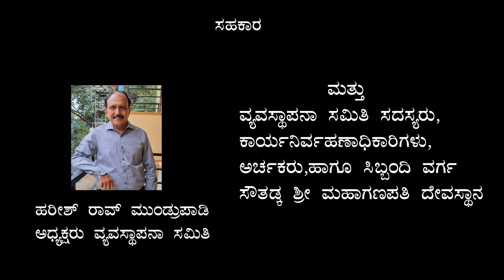Ganesha Pancharathnam | Ganesha Bhakti Geethe 2023 Swara Thriveni | Southadka Temple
Sri Maha Ganesha Pancharatnam is a shloka composed by Sri Adi Sankara Baghavadh Pada in the 8th century. It addresses Lord Ganesha or Lord Ganapathi. Lord Ganesha is one of the five Gods worshiped and popularized by Adi Shankaracharya

Singers : DIya RAo Mangalore
                 Praseeda P RAo Darmastala
                 Shreshta Alva Putturu
DOP & Edit : KIshor Belthangady
Recording & Mixing : Sairam Music Workstation Digital Recording Studio Mangalore

mudAkarAtta mOdakaM sadA vimukti sAdhakam |
kalAdharAvataMsakaM vilAsilOka rakShakam |
anAyakaika nAyakaM vinASitEBa daityakam |
natASuBASu nASakaM namAmi taM vinAyakam ||1||

natEtarAti BIkaraM navOditArka BAsvaram |
namatsurAri nirjaraM natAdhikApaduddharam |
surESvaraM nidhISvaraM gajESvaraM gaNESvaram |
mahESvaraM tamASraye parAtparaM niraMtaram ||2||

samasta lOka SaMkaraM nirasta daitya kuMjaram |
darEtarOdaraM varaM varEBa vaktramakSharam |
kRupAkaraM kShamAkaraM mudAkaraM yaSaskaram |
manaskaraM namaskRutAM namaskarOmi BAsvaram ||3||

akiMcanArti mArjanaM ciraMtanOkti BAjanam |
purAri pUrva naMdanaM surAri garva carvaNam |
prapaMcanASa BIShaNaM dhanaMjayAdi BUShaNam |
kapOla dAnavAraNaM BajE purANa vAraNam ||4||

nitAMtakAMta daMtakAMtimaMtakAMtakAtmajam |
aciMtya rUpamaMtahIna maMtarAya kRuMtanam |
hRudaMtare niraMtaraM vasaMtamEva yOginAm |
tamEkadaMtamEva taM viciMtayAmi saMtatam ||5||

mahAgaNESa paMcaratnamAdarENa yOnvaham |
prajalpati praBAtake hRudi smaran gaNESvaram |
arOgatAmadOShatAM susAhitIM suputratAm |
samAhitAyu raShTaBUtimaByupaiti sOcirAt ||

 ಮುದಾಕರಾತ್ತ ಮೋದಕಂ ಸದಾ ವಿಮುಕ್ತಿ ಸಾಧಕಮ್ |
ಕಲಾಧರಾವತಂಸಕಂ ವಿಲಾಸಿಲೋಕ ರಕ್ಷಕಮ್ |
ಅನಾಯಕೈಕ ನಾಯಕಂ ವಿನಾಶಿತೇಭ ದೈತ್ಯಕಮ್ |
ನತಾಶುಭಾಶು ನಾಶಕಂ ನಮಾಮಿ ತಂ ವಿನಾಯಕಮ್ ||೧||

ನತೇತರಾತಿ ಭೀಕರಂ ನವೋದಿತಾರ್ಕ ಭಾಸ್ವರಮ್ |
ನಮತ್ಸುರಾರಿ ನಿರ್ಜರಂ ನತಾಧಿಕಾಪದುದ್ಧರಮ್ |
ಸುರೇಶ್ವರಂ ನಿಧೀಶ್ವರಂ ಗಜೇಶ್ವರಂ ಗಣೇಶ್ವರಮ್ |
ಮಹೇಶ್ವರಂ ತಮಾಶ್ರಯೆ ಪರಾತ್ಪರಂ ನಿರಂತರಮ್ ||೨||

ಸಮಸ್ತ ಲೋಕ ಶಂಕರಂ ನಿರಸ್ತ ದೈತ್ಯ ಕುಂಜರಮ್ |
ದರೇತರೋದರಂ ವರಂ ವರೇಭ ವಕ್ತ್ರಮಕ್ಷರಮ್ |
ಕೃಪಾಕರಂ ಕ್ಷಮಾಕರಂ ಮುದಾಕರಂ ಯಶಸ್ಕರಮ್ |
ಮನಸ್ಕರಂ ನಮಸ್ಕೃತಾಂ ನಮಸ್ಕರೋಮಿ ಭಾಸ್ವರಮ್ ||೩||

ಅಕಿಂಚನಾರ್ತಿ ಮಾರ್ಜನಂ ಚಿರಂತನೋಕ್ತಿ ಭಾಜನಮ್ |
ಪುರಾರಿ ಪೂರ್ವ ನಂದನಂ ಸುರಾರಿ ಗರ್ವ ಚರ್ವಣಮ್ |
ಪ್ರಪಂಚನಾಶ ಭೀಷಣಂ ಧನಂಜಯಾದಿ ಭೂಷಣಮ್ |
ಕಪೋಲ ದಾನವಾರಣಂ ಭಜೇ ಪುರಾಣ ವಾರಣಮ್ ||೪||

ನಿತಾಂತಕಾಂತ ದಂತಕಾಂತಿಮಂತಕಾಂತಕಾತ್ಮಜಮ್ |
ಅಚಿಂತ್ಯ ರೂಪಮಂತಹೀನ ಮಂತರಾಯ ಕೃಂತನಮ್ |
ಹೃದಂತರೆ ನಿರಂತರಂ ವಸಂತಮೇವ ಯೋಗಿನಾಮ್ |
ತಮೇಕದಂತಮೇವ ತಂ ವಿಚಿಂತಯಾಮಿ ಸಂತತಮ್ ||೫||

ಮಹಾಗಣೇಶ ಪಂಚರತ್ನಮಾದರೇಣ ಯೋನ್ವಹಮ್ |
ಪ್ರಜಲ್ಪತಿ ಪ್ರಭಾತಕೆ ಹೃದಿ ಸ್ಮರನ್ ಗಣೇಶ್ವರಮ್ |
ಅರೋಗತಾಮದೋಷತಾಂ ಸುಸಾಹಿತೀಂ ಸುಪುತ್ರತಾಮ್ |
ಸಮಾಹಿತಾಯು ರಷ್ಟಭೂತಿಮಭ್ಯುಪೈತಿ ಸೋಚಿರಾತ್ ||

मुदाकरात्त मॊदकं सदा विमुक्ति साधकम् ।
कलाधरावतंसकं विलासिलॊक रक्षकम् ।
अनायकैक नायकं विनाशितॆभ दैत्यकम् ।
नताशुभाशु नाशकं नमामि तं विनायकम् ॥१॥

नतॆतराति भीकरं नवॊदितार्क भास्वरम् ।
नमत्सुरारि निर्जरं नताधिकापदुद्धरम् ।
सुरॆश्वरं निधीश्वरं गजॆश्वरं गणॆश्वरम् ।
महॆश्वरं तमाश्रये परात्परं निरंतरम् ॥२॥

समस्त लॊक शंकरं निरस्त दैत्य कुंजरम् ।
दरॆतरॊदरं वरं वरॆभ वक्त्रमक्षरम् ।
कृपाकरं क्षमाकरं मुदाकरं यशस्करम् ।
मनस्करं नमस्कृतां नमस्करॊमि भास्वरम् ॥३॥

अकिंचनार्ति मार्जनं चिरंतनॊक्ति भाजनम् ।
पुरारि पूर्व नंदनं सुरारि गर्व चर्वणम् ।
प्रपंचनाश भीषणं धनंजयादि भूषणम् ।
कपॊल दानवारणं भजॆ पुराण वारणम् ॥४॥

नितांतकांत दंतकांतिमंतकांतकात्मजम् ।
अचिंत्य रूपमंतहीन मंतराय कृंतनम् ।
हृदंतरे निरंतरं वसंतमॆव यॊगिनाम् ।
तमॆकदंतमॆव तं विचिंतयामि संततम् ॥५॥

महागणॆश पंचरत्नमादरॆण यॊन्वहम् ।
प्रजल्पति प्रभातके हृदि स्मरन् गणॆश्वरम् ।
अरॊगतामदॊषतां सुसाहितीं सुपुत्रताम् ।
समाहितायु रष्टभूतिमभ्युपैति सॊचिरात् ॥